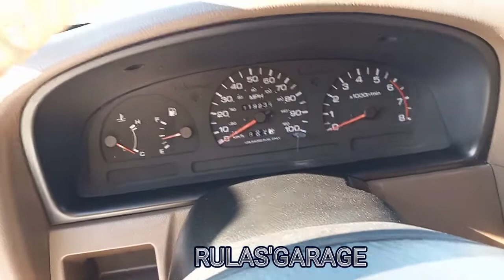1997 NISSAN HARDBODY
BUSCAME EN MI CLUB DE FACEBOOK @RULAS'GARAGE @RULASARE